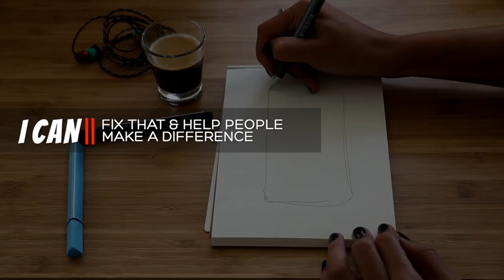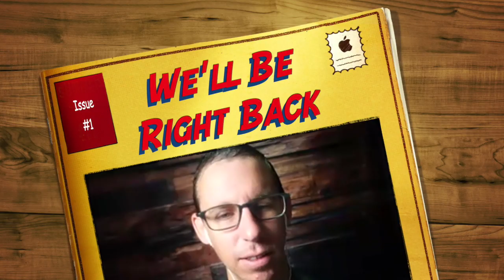The HERO Show Episode 50 - The Brains Behind PodcastGuests.com A Platform for Podcasters & Experts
Welcome to another episode of The HERO Show.

I am your host Richard Matthews, (@AKATheAlchemist) and you are listening to Episode 050 with Andrew Allemann – The Brains Behind PodcastGuests.com – a Platform for Podcasters and Experts.

Andrew Allemann is the founder of PodcastGuests.com, a service that connects podcasters with guests for their shows. Over 15,000 people use the service.

Andrew created the service because he was looking for more guests for his podcast about domain names. His domain industry trade publication, Domain Name Wire, was founded in 2010 and has been cited by The Wall Street Journal, The Washington Post, and NPR.

Here’s just a taste of what we talked about today:

• Harnessing the power of the internet to do business and connect people.
• Dealing with clickbait problems.
• The ability to put tools together to make things work with minimal upfront investment.
• Listening to your user-base and figure out what they need.
• Dealing with self-doubt.
• Everyone’s ultimate goal is to be happy.
• Mastermind groups are your accountability partners.
• Honesty must guide you every day.
• A lot of times, people won’t tell you what they’re thinking–unless you ask.
• When it comes to business, just do something!

Recommended Tools

Today on the show, Andrew Allemann challenged Carey Green to be a guest on The HERO Show. Andrew thinks that Carey is a fantastic interview because he also travels across the country full-time.

Carey runs his own business called Podcast Fast Track and does the audio for Andrew’s podcast.

Also, Andrew mentioned Happier by Tal Ben-Shahar on the show. You can find that here on Amazon

Just text ALCHEMY  to 444999. You’ll get all sorts of cool gifts, be updated about our contests and polls, and get notified when we publish new episodes. With that… let’s get to listen to the episode…